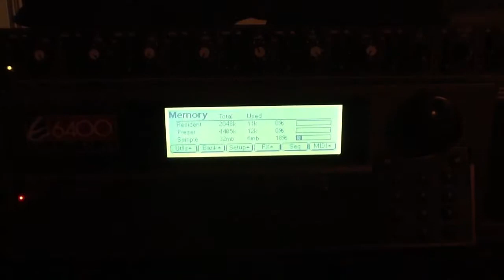E-MU + Logic Studio shot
Just the same audio from other video, quick scan of the room.